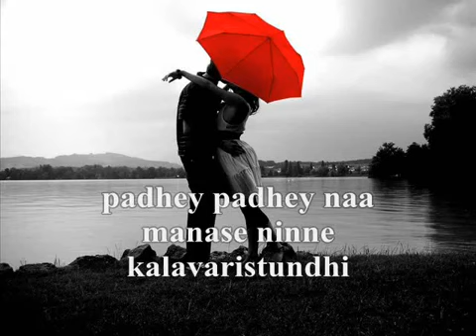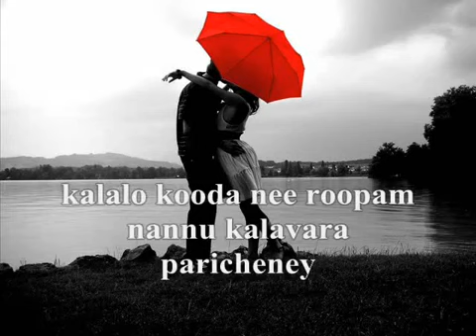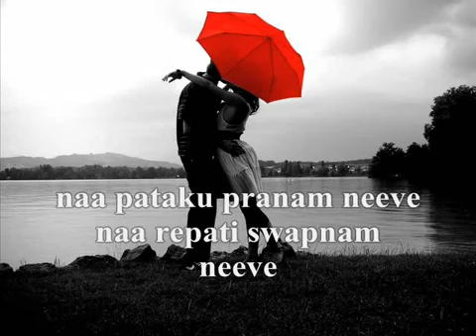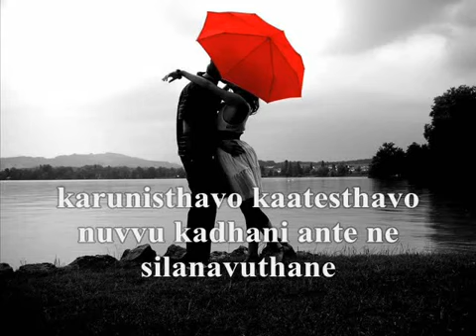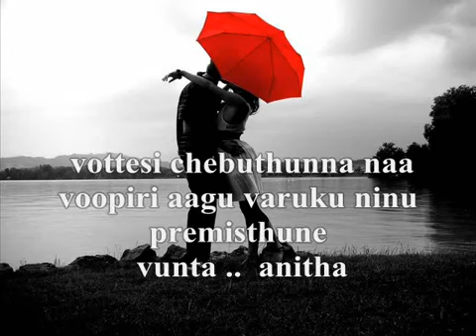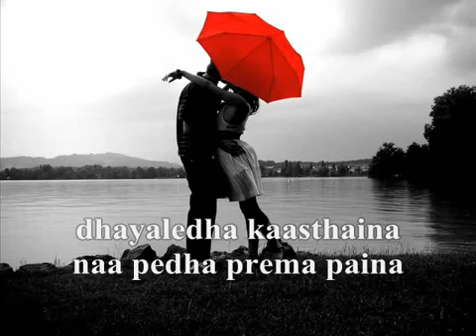Anitha Oo Vanitha